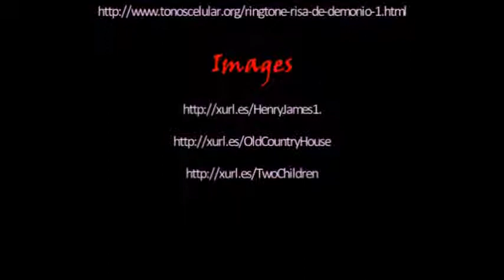The Turn Of The Screw. Book trailer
Book trailer made by high school students from La Rosaleda for our collaborative project on the twentieth century